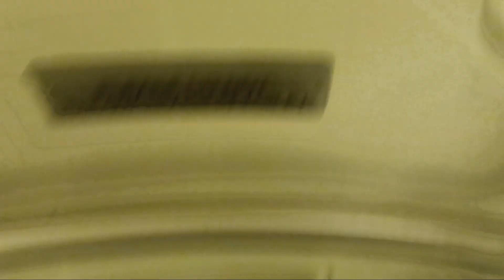MTA Metro-North Railroad M7 restroom